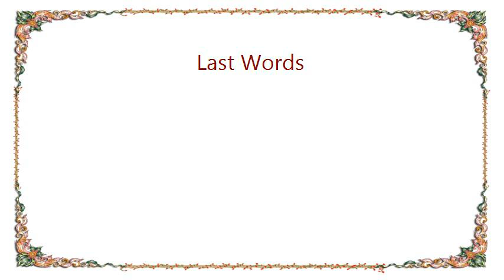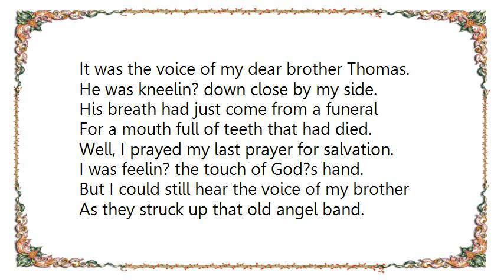Austin Lounge Lizards - Last Words Lyrics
[Lyrics Austin Lounge Lizards - Last Words]
The curtain of darkness is fallin?
And my friends are all here at my side.
Are those the sweet voices of angels
As I rise on that heavenly tide?

All hearts overflowin? with sadness
And those words left so often unsaid
Then I could hear a voice whispering softly,
?Could I have all your stuff when your dead??

?Could I have your TV and your pickup?
And I?ve always admired your shoes.
Could I have that old dining room table?
And there?s a couple of chairs I could use.?

?Well, you know that you?re headed to glory,
And like a star, up to heaven you?ll shoot
When they write the last page of your story,
Could I try on that seersucker suit??

It was the voice of my dear brother Thomas.
He was kneelin? down close by my side.
His breath had just come from a funeral
For a mouth full of teeth that had died.

Well, I prayed my last prayer for salvation.
I was feelin? the touch of God?s hand.
But I could still hear the voice of my brother
As they struck up that old angel band.

?Could I have your old ski boots and surf board?
And maybe that four-poster bed?
Would you mind if I took a few records?
Just Nirvana, The Stones, and the Dead.?

Well, you know that you can?t take it with you
To your heavenly home up on high.
When you pass through those gates, and they had you your wings,
Could I have all your stuff when you die?

But the angels consulted St. Peter
And flew me back to my hospital bed.
My life was a new day a-dawning,
And the angels took Tommy instead.